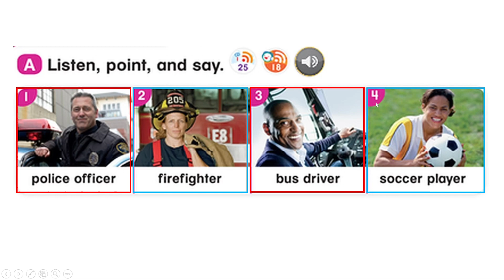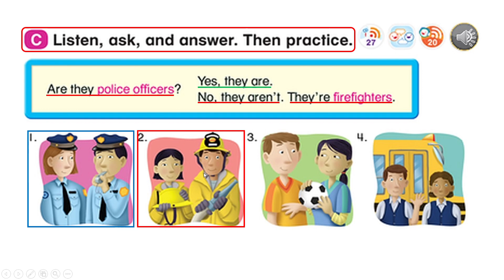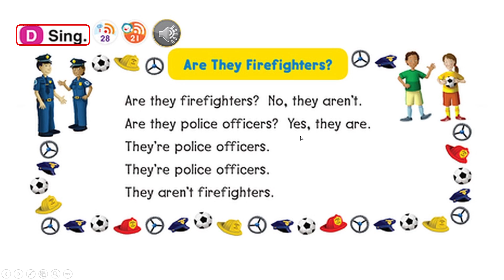Everybody Up 2 - Unit 2 - Lesson 2